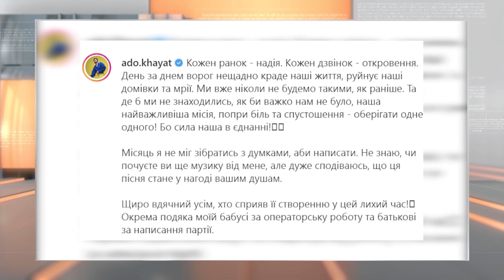Весь світ - з Україною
Ми з Україною. Ті, кого знає весь світ, з першого дня війни не залишаються осторонь та відкрито виступають проти країни-агресора. І словом, і піснею. На підтримку України співають музиканти та виступають зірки світового масштабу.